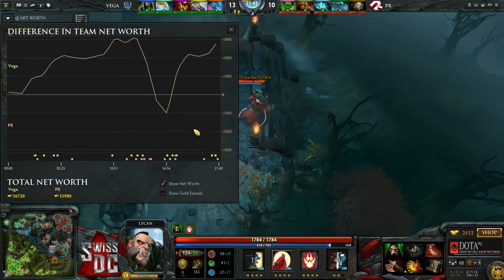Vega.Squadron G2A vs Power Rangers ~ Mountain Trail Challenge ~ Game 3 ~ Grand Finals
The mountain trail challenge match between Vega.Squadron G2A and Power Rangers. Played on 18 June 2015.
Game 1 in the Grand Final.
Casters: Sander and zak_owen.